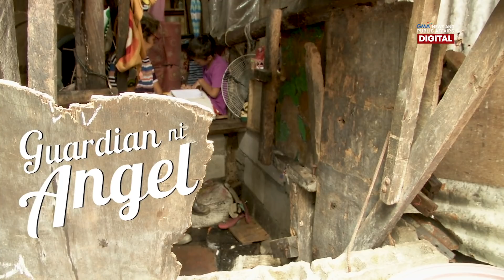Guardian ni Angel | Grandparents' Day 2018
Araw-araw pa ring nagbabanat ng buto ang 73 taong gulang na si Lola Concepcion para sa kanyang apo na si Angel. Inabandona kasi ito ng kanyang mga magulang noong siya ay dalawang taong gulang pa lang. Maantig sa kuwento ng isang lolang gagawin ang lahat para sa kanyang pinakamamahal na apo sa video na ito!